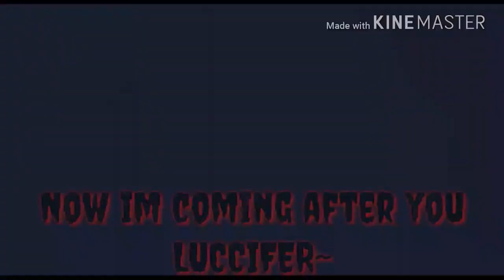[MMD] Devil's swing